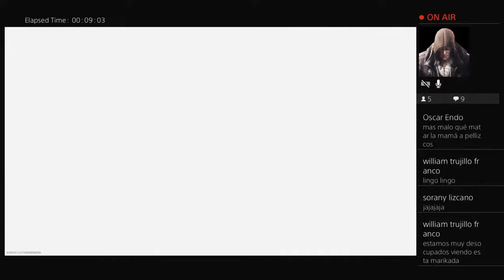MW S&D MRPFV